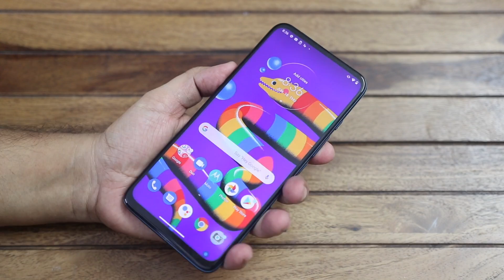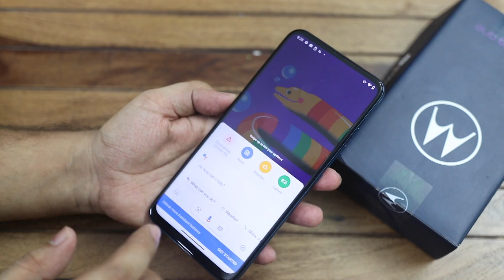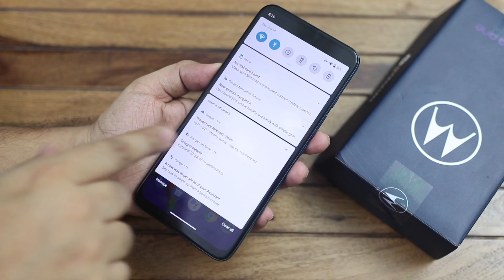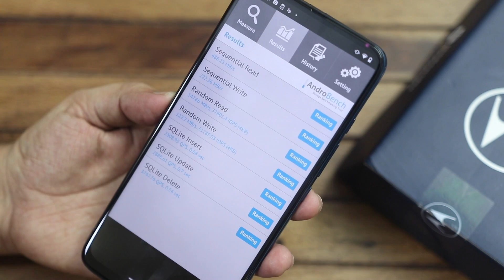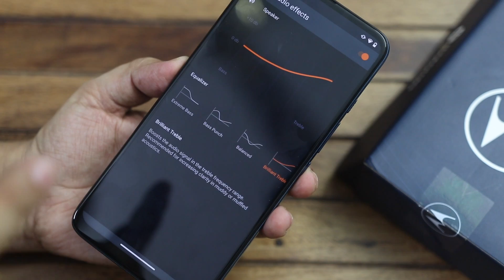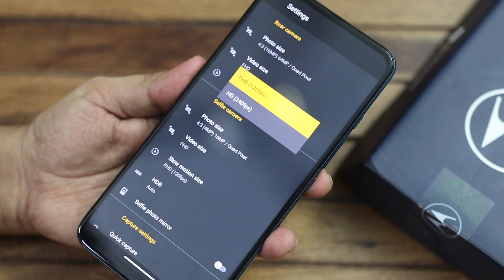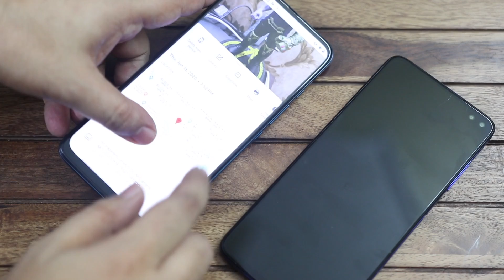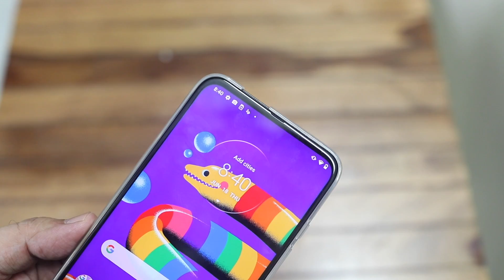Motorola One Fusion Plus Unboxing | Hands On Review | Comparison With Poco X2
In this video we unboxed the Motorola One Fusion Plus, it comes with some great specs for the price. runs on Android v10 (Q) operating system. The phone is powered by Octa core (2.2 GHz, Dual core, Kryo 470 + 1.8 GHz, Hexa Core, Kryo 470) processor. It runs on the Qualcomm Snapdragon 730 Chipset. It has 6 GB RAM and 128 GB internal storage.

Motorola One Fusion Plus smartphone has a IPS LCD display. It measures 162.9 mm x 76.9 mm x 9.6 mm and weighs 210 grams. The screen has a resolution of 1080 x 2340 pixels and 396 ppi pixel density. It has an aspect ratio of 19.5:9 and screen-to-body ratio of 82.61 %. On camera front, the buyers get a 16 MP f/2.2 Primary Camera(1µm pixel size) and on the rear, there's an 64+8+5+2 MP camera.

Video Highlights
00:01 Intro
00:32 Unboxing and Key Specs
01:48 Case Kho Gaya
02:23 Physical Overview
03:22 Display
04:30 Camera
05:59 Storage And RAM
06:02 User Interface
06:19 Audio Settings
06:36 Night Mode
07:21 Camera Samples
07:38 Poco X2 VS Moto One Fusion
08:07 Selfie Comparison
09:00 Conclusion

1. Official Telegram Channel For Tech News, Leaks and Tech Tips
2. You Can DM Abhishek On Instagram

4. India Rank